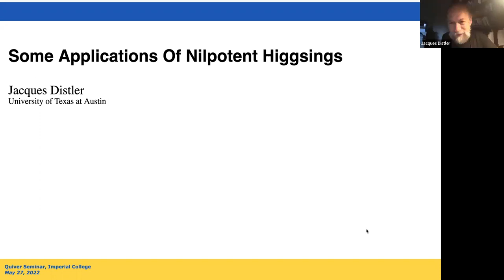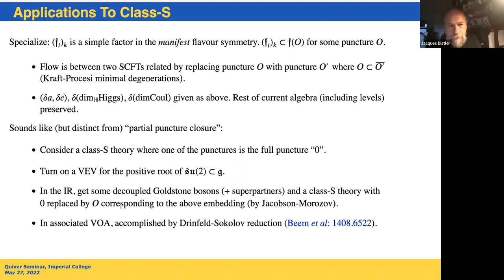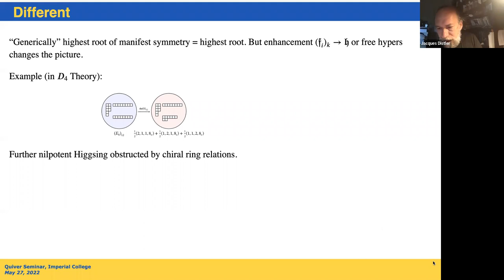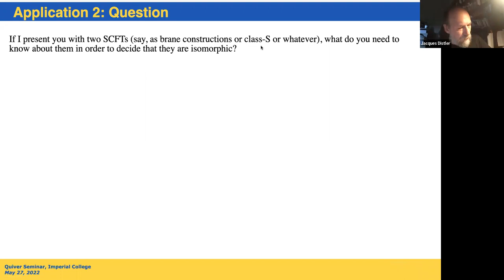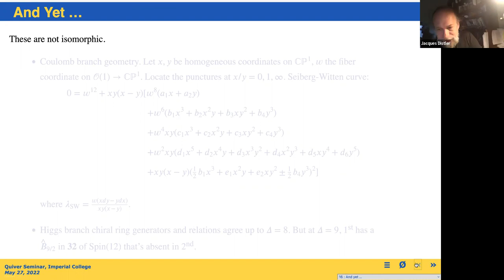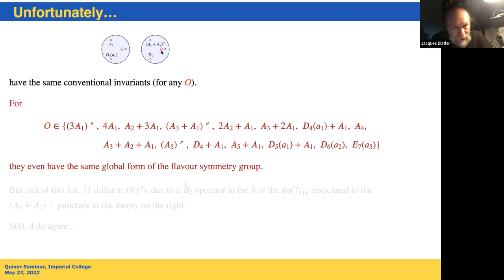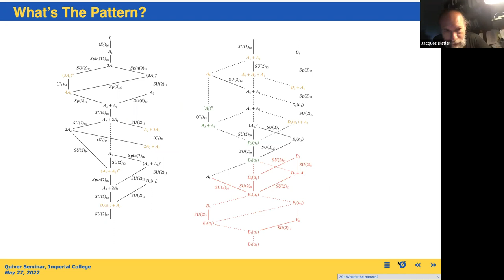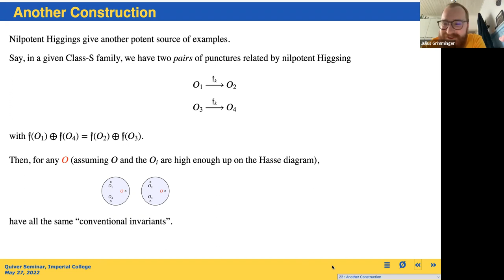Jacques Distler - Some Applications of Nilpotent Higgsing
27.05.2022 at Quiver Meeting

Jacques Distler (University of Texas at Austin) - Some Applications of Nilpotent Higgsing

I will describe a particularly tractable class of Higgs branch RG flows between 4d N=2 SCFTs, along with some applications to theories of class-S.